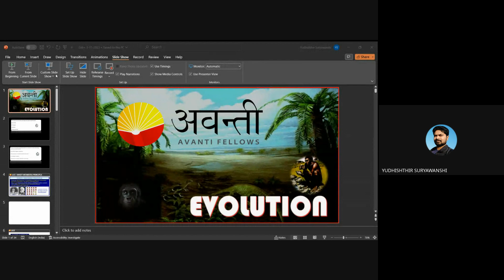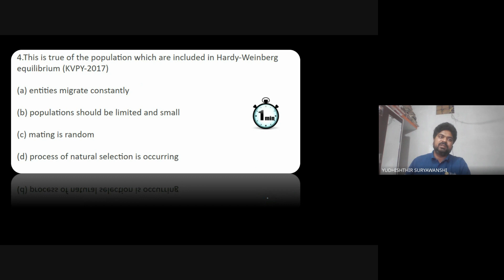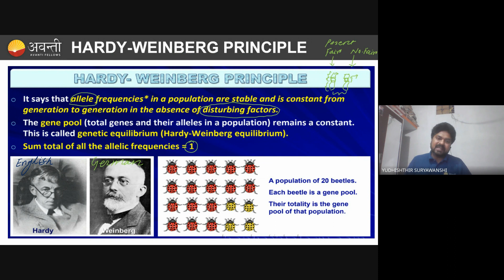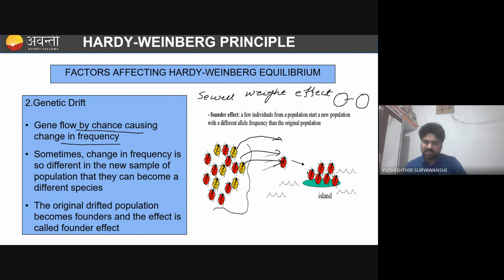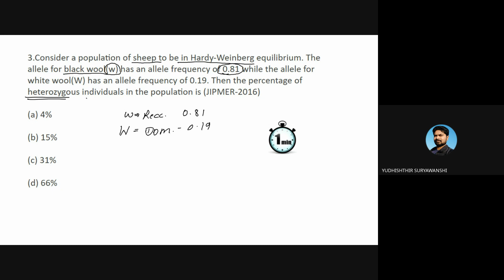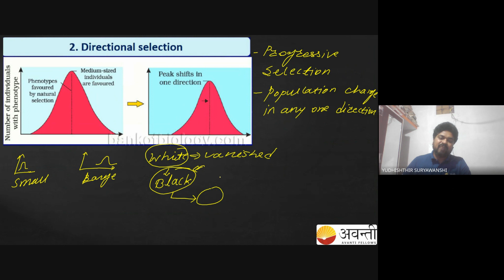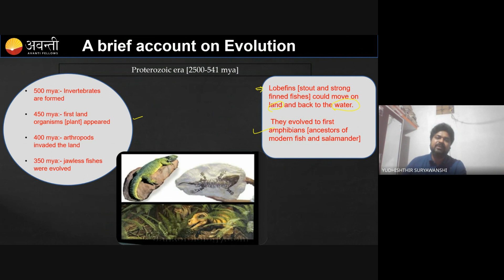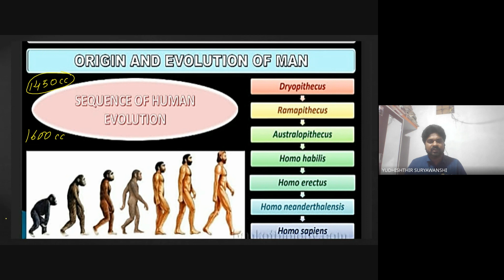HUMAN HEALTH AND DISEASE - MALERIA | Enable+ Class 12 Biology | 3rd Nov, 2023